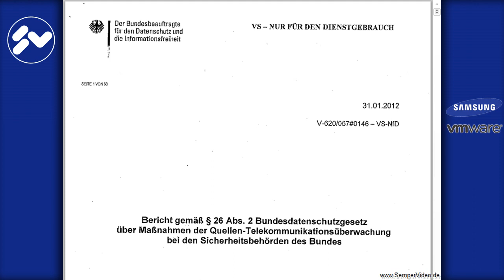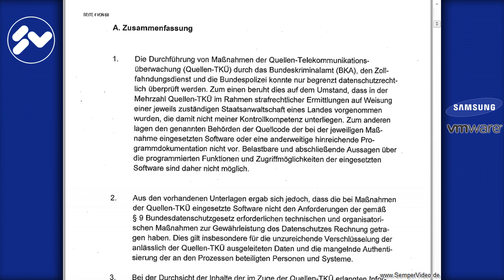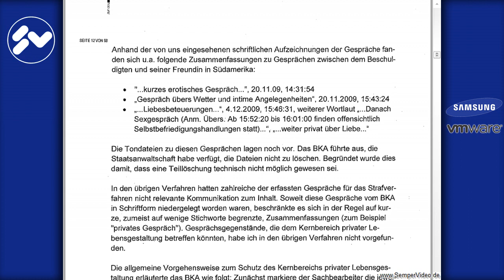Bundestrojaner: Abschlussuntersuchung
Der "Bundesdatenschutz-Beauftragte" hat den Bundestrojaner auf seine Gesetzmäßigkeit hin untersucht und ist zu einem Ergebnis gekommen.